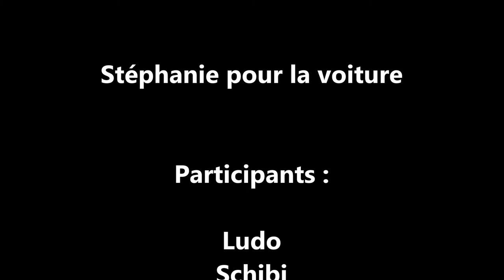PSTVQCA - Cancale 2016 - Le Retour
Quettreville/Sienne - Cancale - Le Vicompte/Rance

150 Km le 10/08/2016

Pédale Si Tu Veux Que Ça Avance.

Association randonnée VTT

Caméra : Drift Ghost S